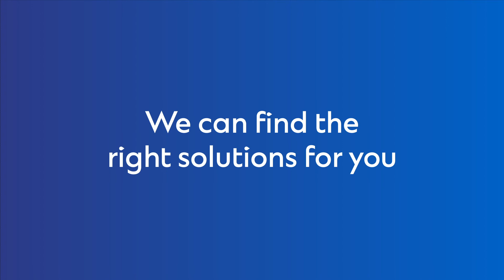Invoice Collections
Collections via invoice can now be simple, convenient and efficient.  Adding QR codes to your invoices means you can do away with cheque collection, paving the way to a frictionless experience for both you and your customers.